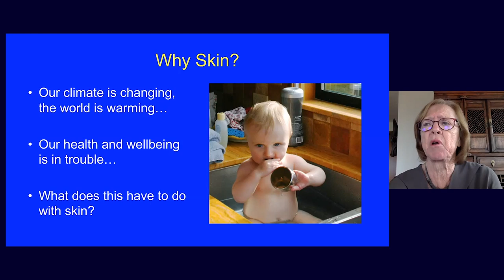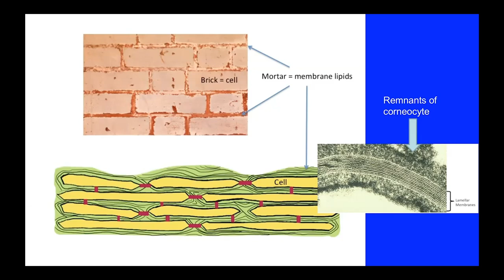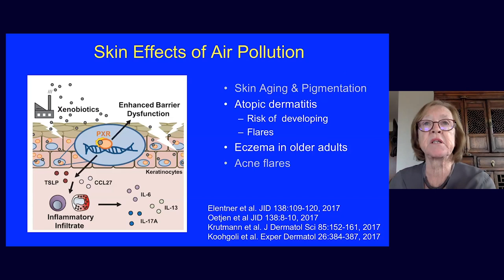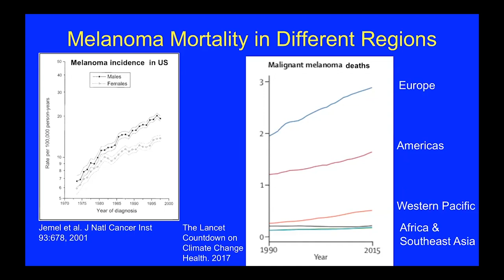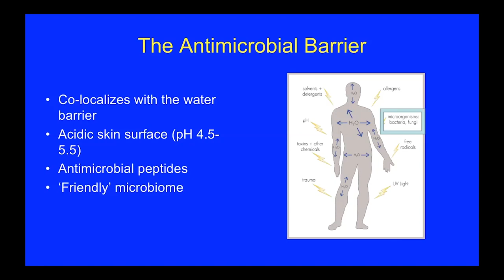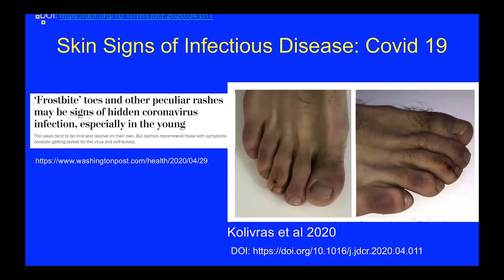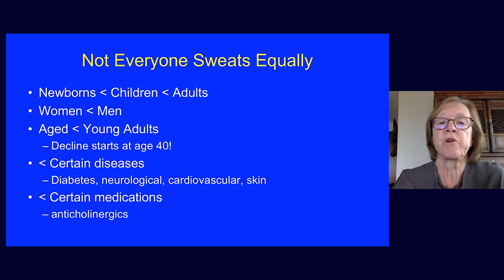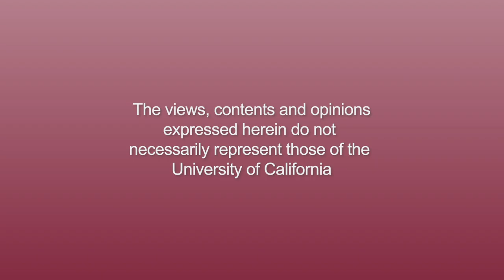How Climate Change Affects Your Skin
Our climate is changing and the world is warming. Our health and well-being will be impacted. What does this have to do with skin? As out first line of defense we rely on our skin to be a barrier and protector. Dr. Mary Williams, Clinical Professor of Dermatology at UCSF, looks at the effects of air pollution and climate change on the skin. Recorded on 05/12/2020. [7/2020] [Show ID: 35927]